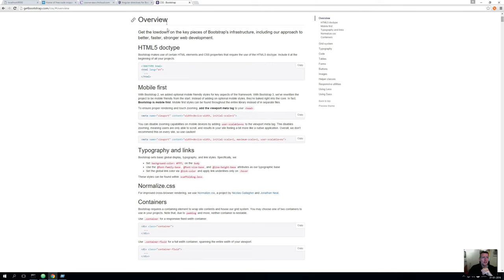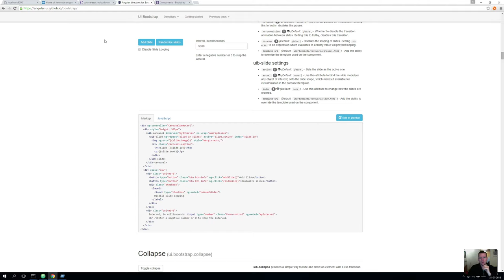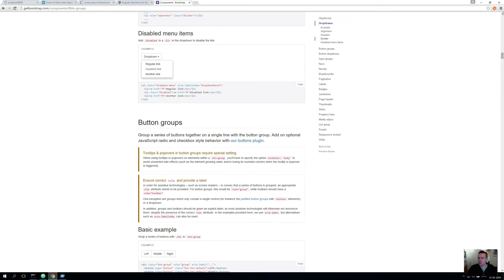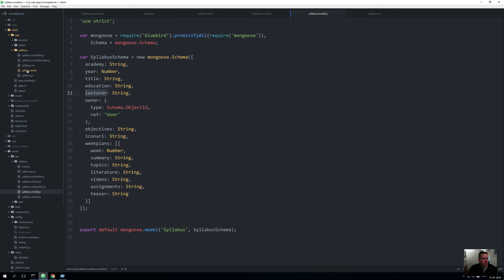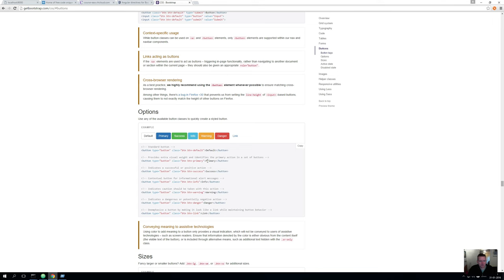JS Web apps - Angularjs - Basics of HTML/CSS with bootstrap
We will add a simple form with bootstrap for adding a Syllabus using the Bootstrap framework.
We need this to use angularjs in the next lesson

Code checkout version:
git checkout v0.1.2